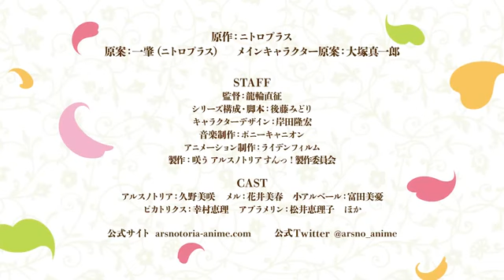Smile of the Arsnotoria Official Trailer